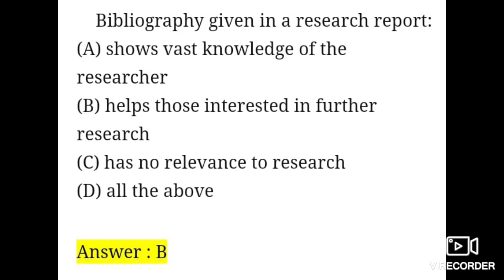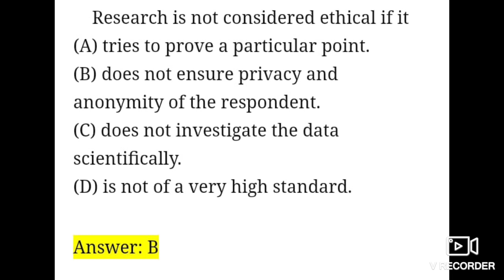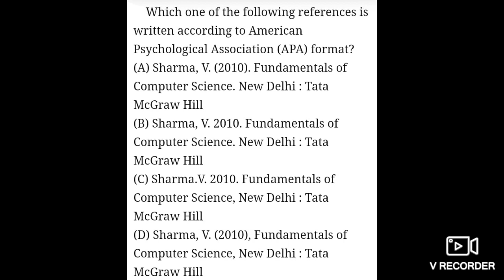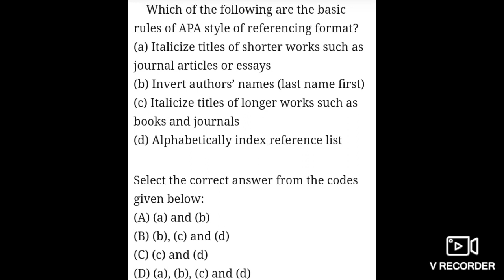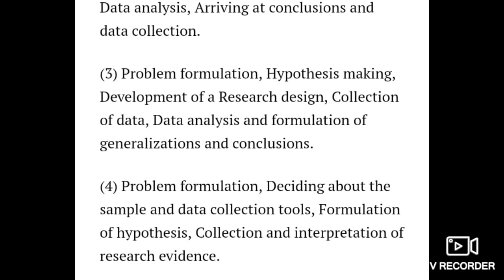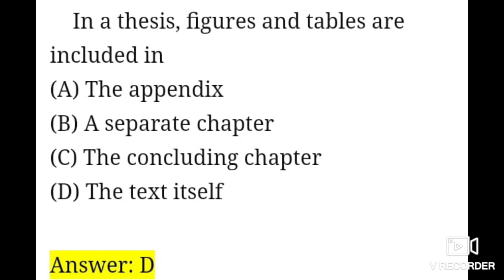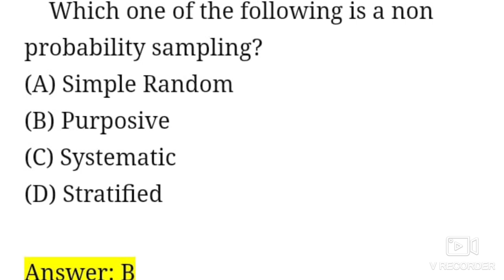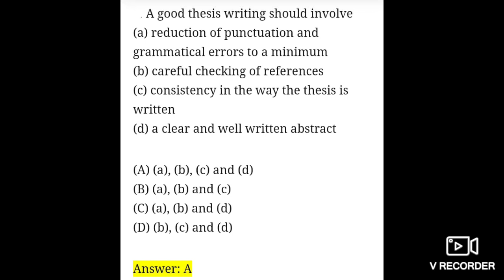MOST EXPECTED PREVIOUS YEARS QUESTIONS OF RESEARCH APTITUDE BY AISHWARYA SETH#